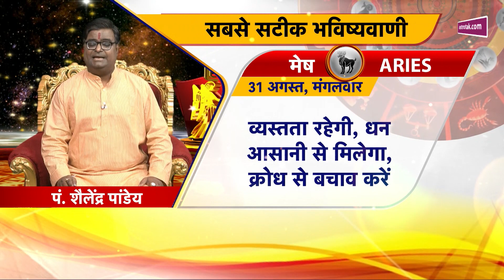31 August 2021 | शैलेंद्र पांडेय की भविष्यवाणी | Astro Tak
शैलेंद्र पांडेय की भविष्यवाणी- 31 August 2021 : जानिए अपने दिन का राशिफल साथ ही कौन सा रंग है आपके लिए शुभ और कितने प्रतिशत भाग्य देगा आपका साथ...सिर्फ शैलेंद्र पांडेय की भविष्यवाणी में